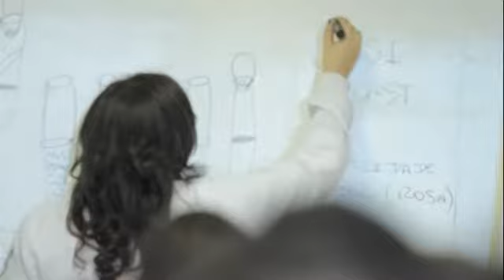Minicurso Microbiologia clínica da coleta ao laudo - VII MEDLAB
O minicurso ocorreu no dia 23 de agosto de 2018.